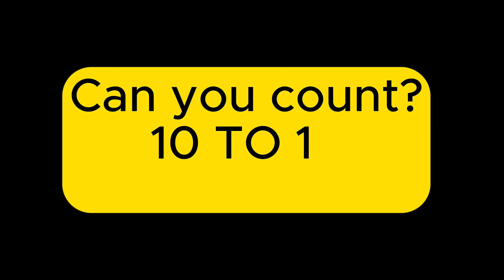123 Counting | Blocks Counting from 1 to 10#Learning Kids top #123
counting
numbers
numbers song
counting song
number song
learn numbers
counting numbers
counting songs
learn counting
learning
number
numbers 123
counting numbers 123
learning numbers
123 numbers song
123 song
teach counting
123 counting

123 Counting Blocks | Learn Counting from 1 to 10 | 123 Numbers

teach numbers
counting to 10
number names
eLearning
numbers for children
number counting
kids learning
numbers songs
number blocks
number blocks
learn to count
learn Math's
math's for kids
basic math's
sums for kids
easy sums
numbers for kids
numbers
Numbers cartoon for kids
number blocks compilation
compilation
12345
counting
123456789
1 to 10
1 to 20
counting to ten
60 minutes compilation
1-hour compilation
count to 5
1 to 5